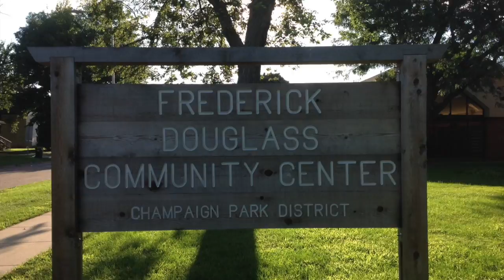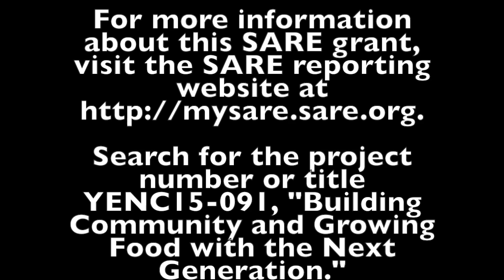Sustainable Ag Afterschool Program in Urbana, Illinois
Sola Gratia Farm is partnering with youth from the Champaign School District's Afterschool Program and the Champaign Park District in Urbana, Illinois. They received a SARE grant to support an educational outreach program around sustainable agriculture and healthy 'lifestyles. Learn about this SARE project here: Learn about this SARE project